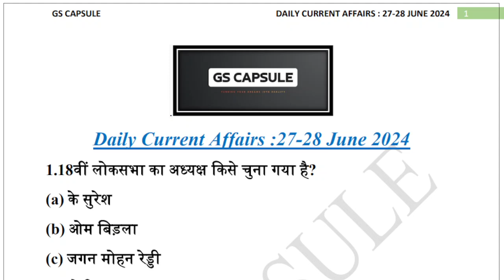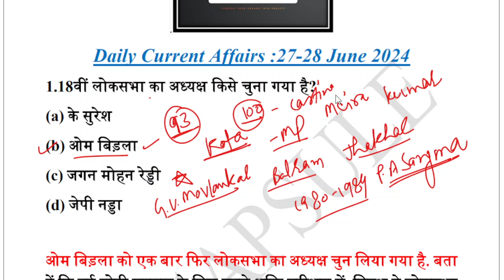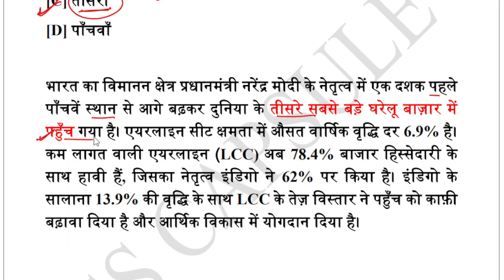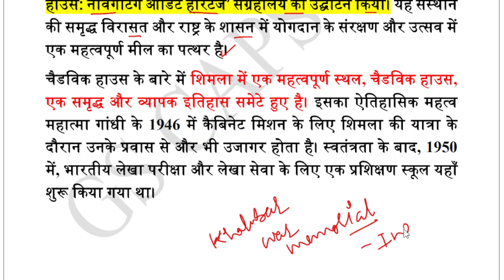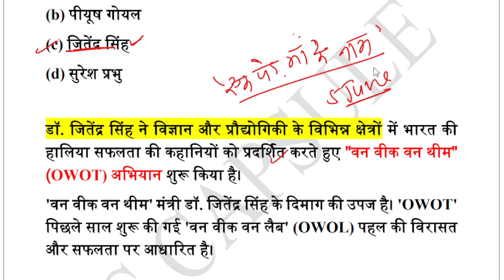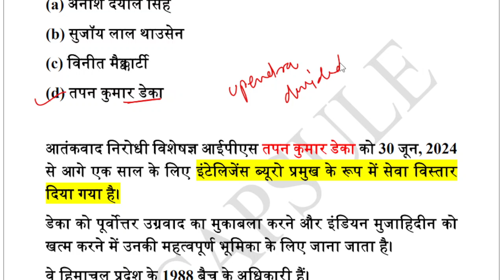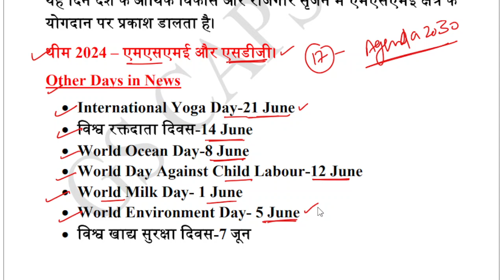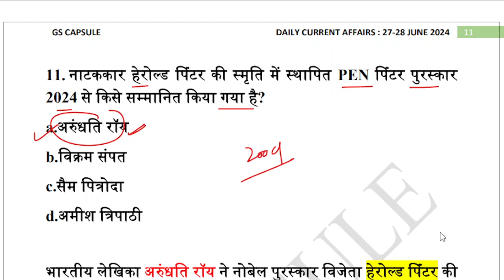28 June 2024 Current Affairs by GS CAPSULE | current affairs today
Daily Current Affairs by GS CAPSULE-28 June 2024,June current affairs, June 2024 current affairs quiz, Monthly current affairs
Current affairs for uppcs,uppcs current affairs,state pcs current affairs,upsc current affairs,how to prepare current affairs?,best current affairs class,current affairs by kumar gaurav sir,daily current affairs quiz
Daily Current Affairs June 2024
June 2024 करेंट अफेयर्स
Current Affairs 2024 in Hindi

About Us

Abhishek Dandriyal
• B.Tech, Mechanical Engineering
• 2.5+ Years of Industrial Experience

Keep Learning 🙏